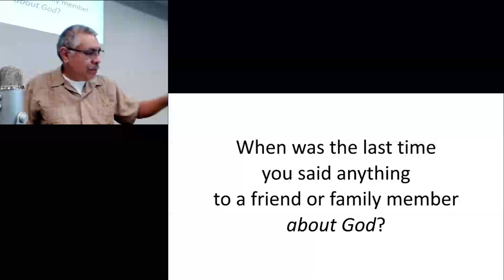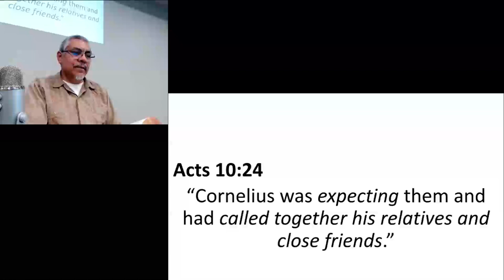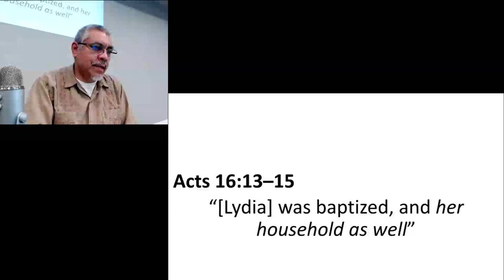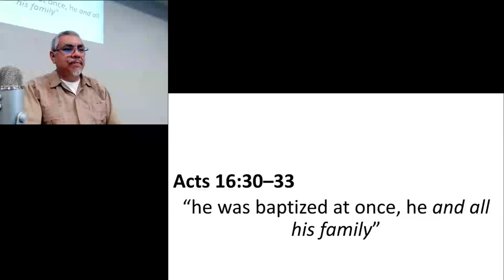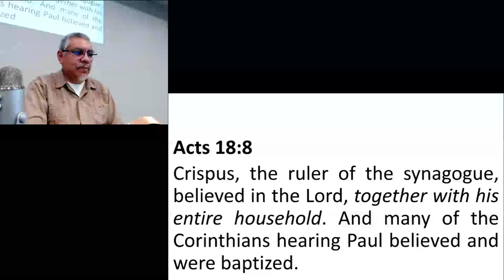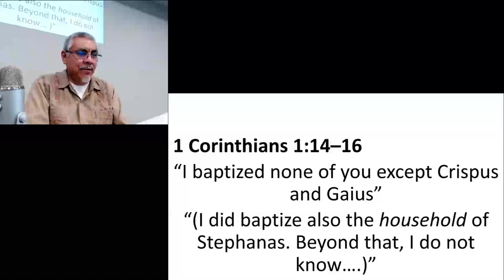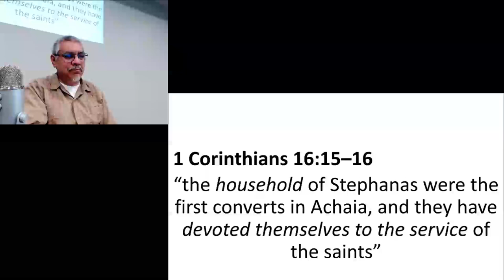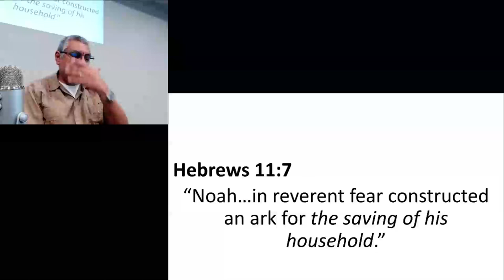Invitation: Bible Family Values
These examples valued God, and they invited their families along.